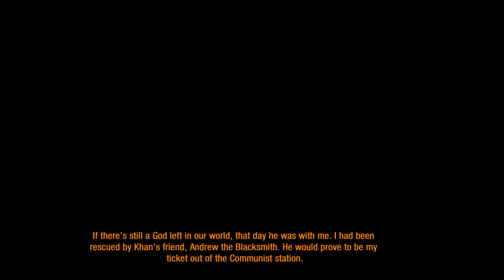Let's Play Metro: 2033 Redux - Part 10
Metro 2033 is a linear shooter taking place in the Post-Apocalyptic Metro System of Moscow, following the events long after the devastating World War III. In it, the player takes control of a man named Artyom who must make his way through the militant, mutated, and supernatural dangers of the dark metro if he is to save his home station from a new mutant threat coming from the the surface.

Watch in 1080p60fps!!!